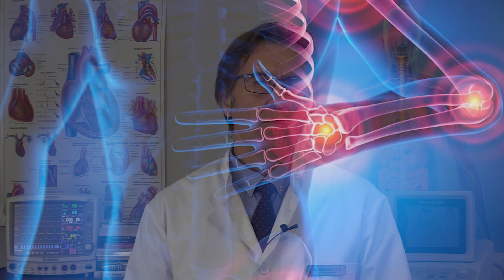NEUNIŠTIVE TRAVE JAČAJU ARTERIJE, OTKLANJAJU HOLESTEROL, DEPRESIJU I KAŠALJ! Dr Mihajlović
✔ Voditelj stručnog tima: Prof. dr Branislav Mihajlović